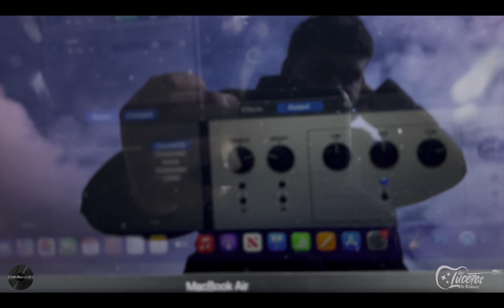Los Luceros De Michoacan - Vlog #9 - Month of Febuary